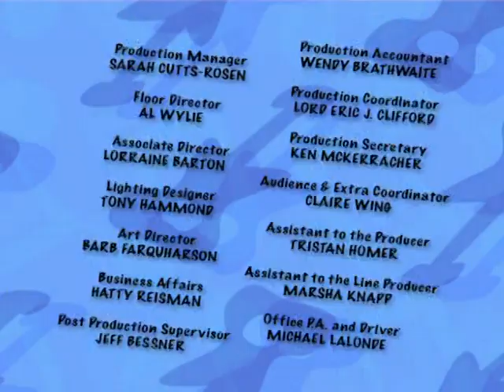The Doodlebops - The Bring-A-Sound Arounder (4:3)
Rooney discovers that there is a difference between hearing someone's voice and really hearing what they are saying.